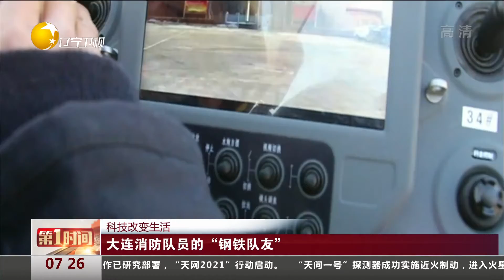大连消防队员的“钢铁队友”